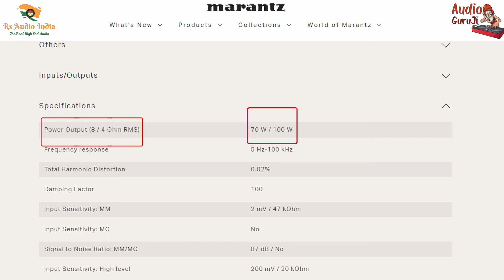How to buy best speakers for your amplifier | amplifier and speaker matching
How to buy the best speakers for your amplifier || amplifier and speaker matching

in this video, I am telling you how to buy the best speakers for your amplifier.
which speaker is best for you?
how to match the speaker and amplifier?
what are ohms in the speaker and amplifier?
what is speaker sensitivity?
what is speaker frequency response?
what is the meaning of impedance in speakers?

some tested stuff that you may buy without any hesitation

QED XTC Pre-Terminated Speaker Cable 5M

Black-i HDMI Optical Fiber Cable

DHIVIS Royce 8K Certified HDMI 2.1

ZeniQ 8K Optical FIBER HDMI 2.1

Orei UltraHD 1 x 2 Powered HDM Splitter 4K

DHIVIS RCA HiFi Cable-7Meters, for Subwoofer

UGREEN RCA Cable RCA to 3.5mm

MOSWAG 3.5mm to RCA Audio Cable Adapter

MOSWAG 3.5mm to Dual RCA Audio Cable

USB C to 2 Male RCA Audio Stereo Cable

DHIVIS XLR Cable-3Meters

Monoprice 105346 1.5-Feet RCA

Monoprice 5 Pairs Gold Plated Speaker Banana Plugs

TP-Link NFC-Enabled Bluetooth 4.1 Music Receiver

Logitech 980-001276 Bluetooth Audio Receiver

Cubetek 3 in 1 Long Range Bluetooth 5.0 Transmitter Receiver

FiiO BTR5-2021 Receiver Bluetooth 5.0 Headphone Amp

iFi Zen Air DAC - High-Resolution DAC - MQA Renderer

iFi Zen Air Blue - High-Resolution Bluetooth Streamer

YAMAHA WXA-50 Music-cast Wireless Streaming Amplifier

Fire TV Stick 4K Max streaming device

Yamaha WXC-50 MusicCast Wireless Streaming Preamplifier

AplinK® AV Audio Video Splitter RCA Splitter 1 in 8 Out

TECH-X RCA Plugs for Speaker Wire, RCA to AV Screw Terminal Connector

Gizga Essentials Power Extension Board 8 USB 4.2A Ports

Maharshi furniture Wooden Writing Study Desk

Utopia Bedding Electric Bed Warmer

Bloodborn Hits (PS4)

Echo Studio

VENEKETY Hammer Tool Kit

JKICHNM 18-in-1 Stainless Steel Snowflake

Taparia Digital Voltage Tester

DoorVi Smart Video Doorbell Powered by QR Code Technology

Wipro 10A smart plug

wipro B22D 12.5W Wi-Fi Smart LED Bulb with Music Sync

MI Smart LED Bulb

Boya by-WM8 Pro-K2 UHF Omnidirectional Dual-Channel

Duracell Rechargeable AA 2500mAh

ENVIE® (ECR11+AA2800 4PL) Speedster Rechargeable Batteries Charger

Batman Arkham Collection (PS4)

EMK Optical Splitter

BlueRigger Toslink to Mini-Toslink Digital Optical S/PDIF Audio Cable

ENVOUS Latest Gold Plated 3.5mm

Incredible Hub Wooden Small Stool

OnePlus Type C to 3.5mm Aux